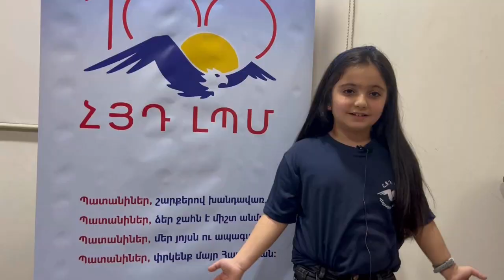«Մենք ենք ապագան». Ծանօթանանք Հ.Յ.Դ. «Աղբալեան» Պ. Միութեան